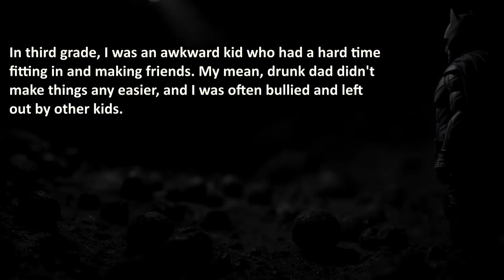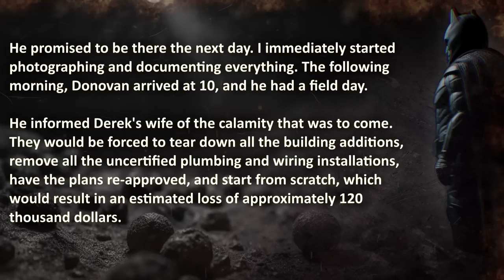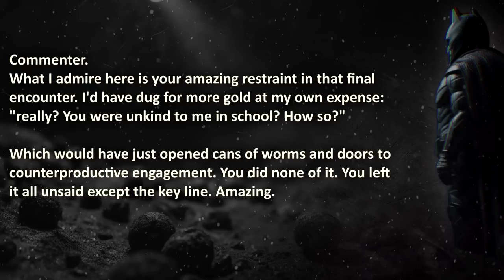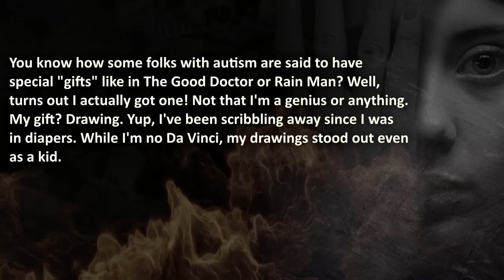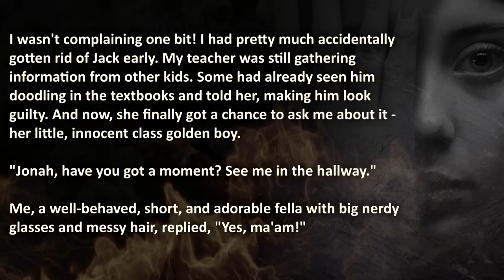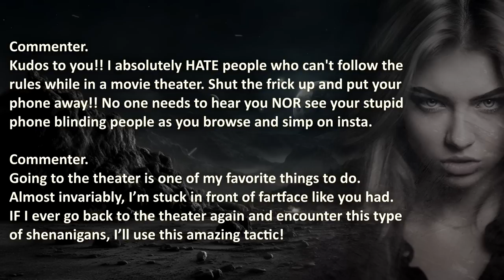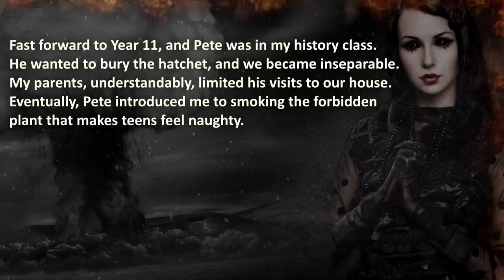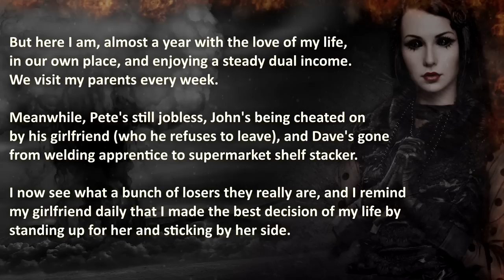Dark BULLY Revenge Stories To TICKLE Your Funny Bone...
00:00 – "Introduction"
00:42 –  "Karma's Generates Interest" – Karma generates interest over time…
12:16 –  "Haribo Revenge" –  Haribo revenge goes way farther than intended…
17:09 –  "Bully's Forger" – Artist Frames A Bully For Vandalism…
26:00 –  "BullyStar" – Annoy me and friends at the movie theater? I'll ruin your night…
29:39 –  "Life-Lesson" – Game shop bully gets taught a lesson in humility…
32:38 –  "Loser Friends" – "Best friend" uses me…

🔥 WARNING: these bully revenge stories are dark, therefore it may be stressful or upsetting to bullies!

Royal AI is a Entertainment Youtube Channel prioritizing a High Quality Standard, by creating your experience with Artificial Love and Passion❤️. Before we reach the Singularity, we Guarantee to share the Best Bully Revenge Stories.

The Royal A.I. Community does advocate maturity and level-headedness before going nuclear, instead of getting revenge on a bully... Don't resort to Nuclear Revenge like in these Reddit revenge stories and end up in a Royal AI story compilation...
This is shared for your entertainment ONLY!

❤️ Special gratitude to u/Seneca_13, u/_SCP_682, u/Jonah_the_villain, u/raidrapt0r and those who want to stay anonymous for sharing their stories.